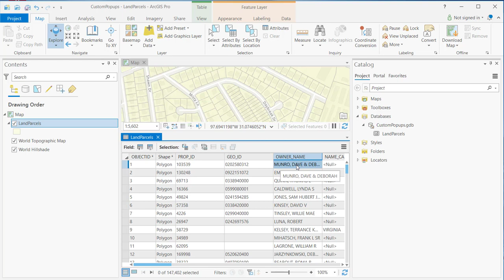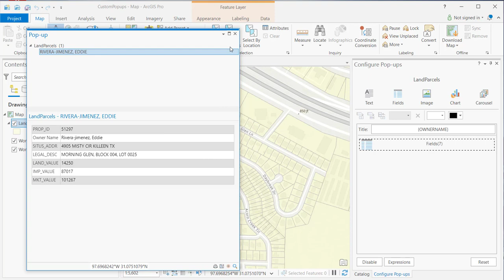Adding Arcade Expressions to Custom Popups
Learn how to add ArcGIS Arcade expressions to custom ArcGIS Pro pop-ups.

to to view more content and training options.